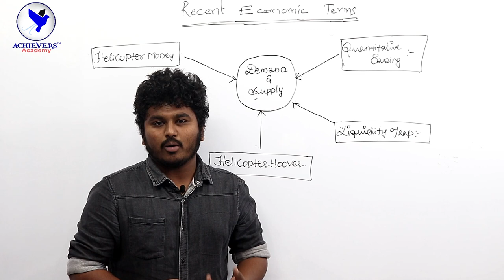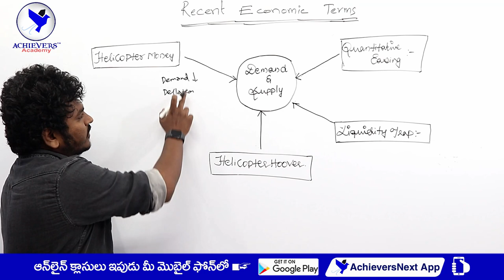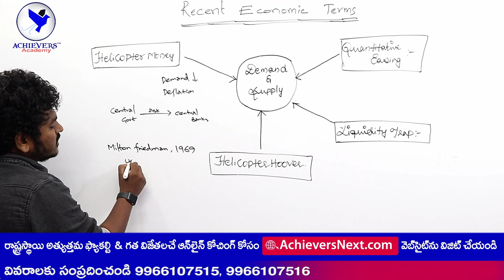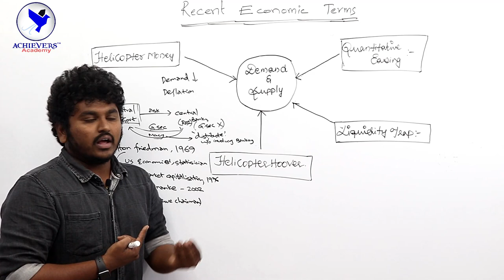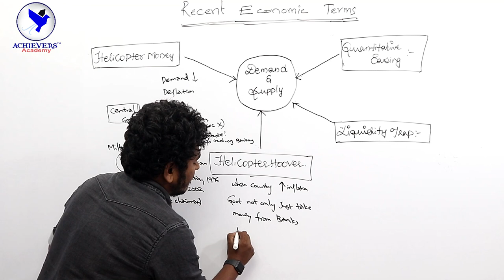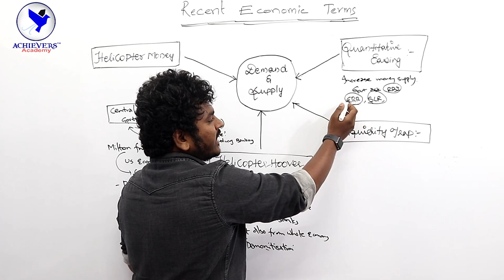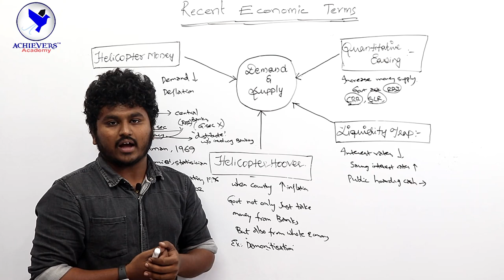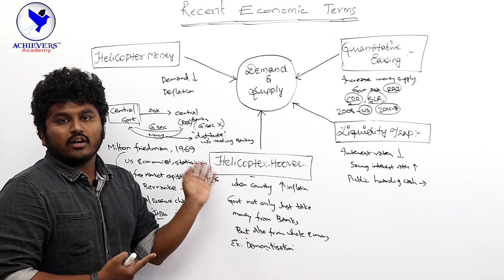APPSC TSPSC Indian Economy Classes in English | What is Helicopter Money 🚁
What is Helicopter Money? 🚁
Do you know the difference among the terms Helicopter Money, Helicopter Hoover, Quantitative Easing, Liquidity Trap?
👉 Watch this video to know More about
Helicopter money is the term used for a large sum of new money that is printed and distributed among the public, to stimulate the economy during a recession or when interest rates fall to zero. It is also referred to as a helicopter drop, in reference to a helicopter scattering supplies from the sky. A “helicopter drop” is a hypothetical, unconventional tool of monetary policy that involves printing large sums of money and distributing it to the public in order to stimulate the economy. Helicopter drop is largely a metaphor for unconventional measures to jumpstart the economy during deflationary periods.

Exactly reverse situation is “helicopter hoover” or “reverse helicopter drop”. In simple words, it's like taking money back from public. Demonetization is termed as “Helicopter hoover” in Indian Economic Survey of 2017.

In quantitative easing (QE), central banks purchase long term bonds from the market in bulk in order to increase the money supply in the economy. Through this, central banks balance sheets expand hugely but the good thing is that it can be reversed when the situation is under control.

A liquidity trap is a situation, described in Keynesian economics, in which, "after the rate of interest has fallen to a certain level, liquidity preference may become virtually absolute in the sense that almost everyone prefers holding cash rather than holding a debt which yields so low a rate of interest."

Link to Buy Indian Economic Survey PDF Book in Telugu by Viavana Publications